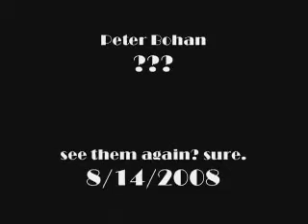Velvet Helmet - Take it to the Olympian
The wait is finally over! After avoiding intensive rehearsals and working on the songs from their new album, we're ready to bring them to you live on stage.